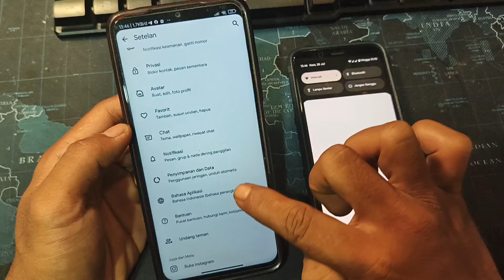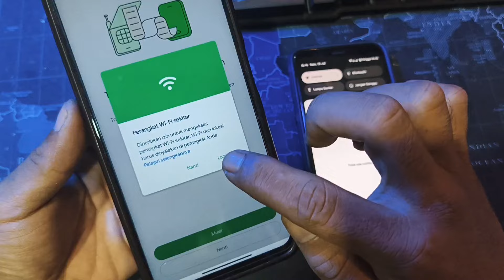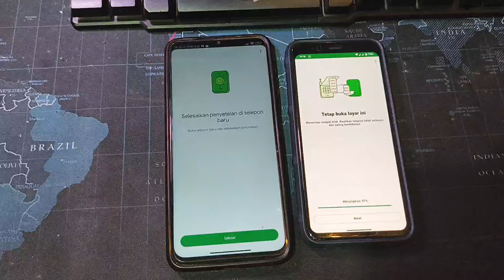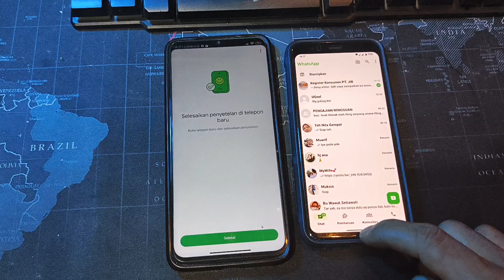CARA MEMINDAHKAN WHATSAPP DARI HP LAMA KE HP BARU TANPA KEHILANGAN DATA CHAT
Toko Bantem Android